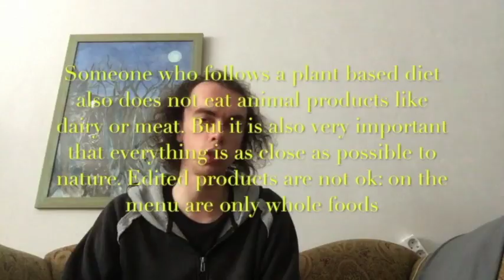from carnist to vegan the Different definitions by [The mirror of the true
In this video I'm talking about the  Theoretical different stages between veganism and carnism  Different forms of vegetarianism from Pescetarianism how only don't eat the  Flash   land Animals. to               to pure vegetarian how not eat the flash of any animals and not  drink the breastfeeding of cow and eat the eggs of  Chicken. to vegan
with being a moral imperative.
Vegans do also not wearing anything that come from animals, and not participate in Any form of exploitation of animals {Stanley Sapon, Ph.D., of have say "Veganism acknowledges the intrinsic legitimacy of all life. It recognizes no hierarchy of acceptable suffering among sentient creatures. It is no more acceptable to kill creatures with primitive nervous systems than those with highly developed nervous systems. The value of life to its possessor is the same, whether it's the life of a clam, a crayfish, a carp, a cow, a chicken, or a child."}